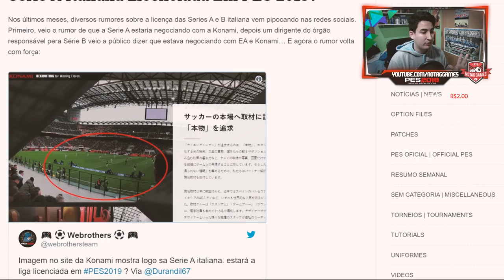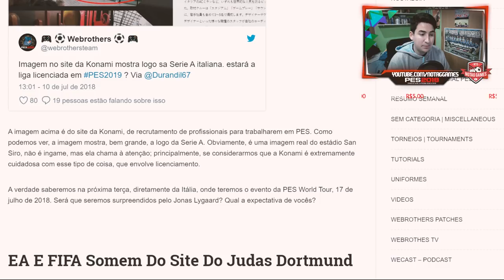PES 2019 - LIGA ITALIANA LICENCIADA E CR7 NA JUVENTUS?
Contatos:
Julinei Nogueira
Face: @studioyoutuber